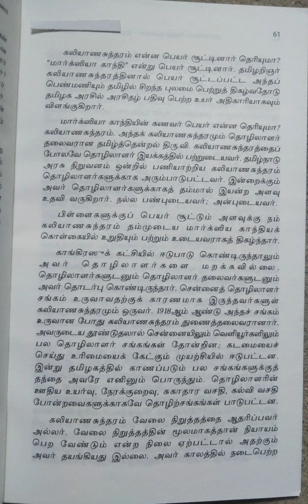நாட்டுக்கு உழைத்த நல்லவர்~திரு.வி.கலியாண சுந்தரனார்/பகுதி-3@மகேஸ்